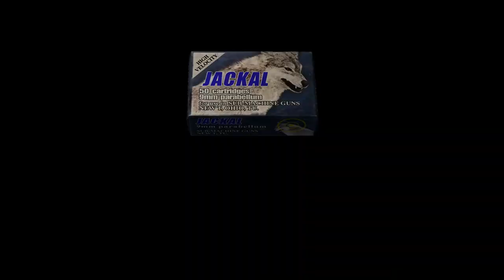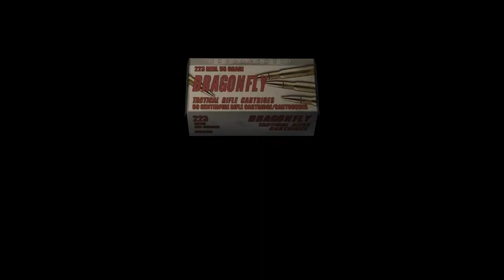Resident Evil 4 -Rejugado 2022- (Gameplay en Español, Ps5) Capitulo 3 El Gigante